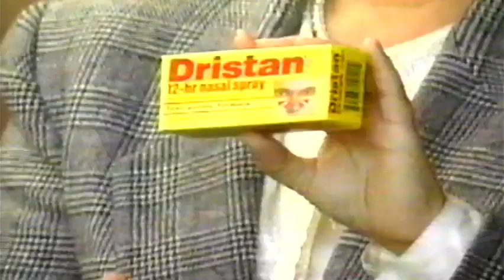Vintage 1990s TV Commercial for Dristan Nasal Spray Decongestant - The Face of Relief Today (1991)